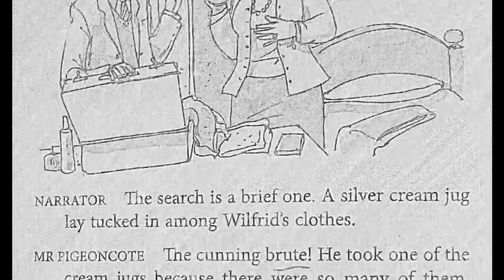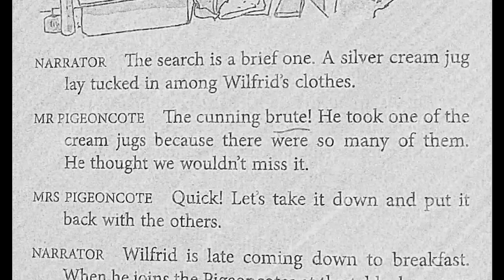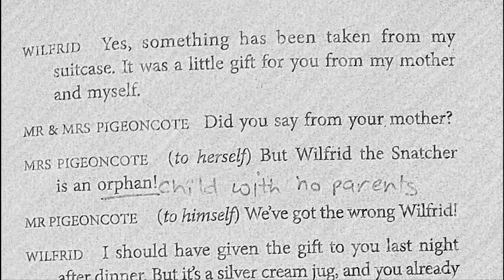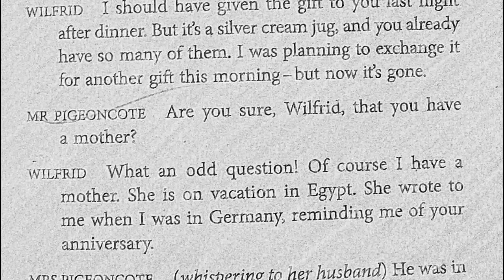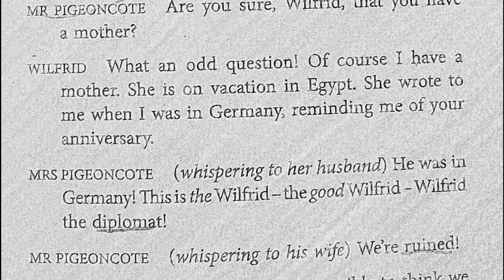"The seven cream jugs series 6"-Let's trigger KNOWLEDGE